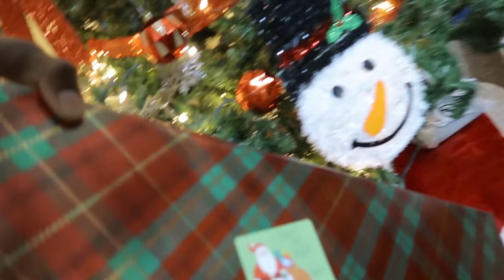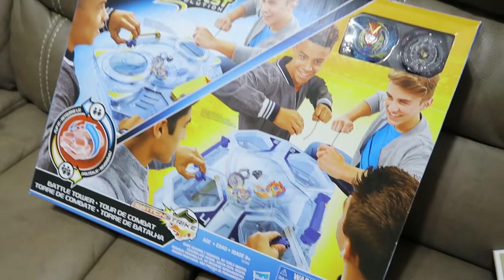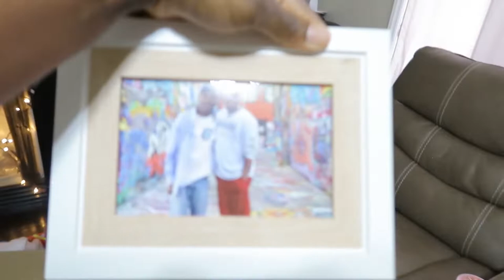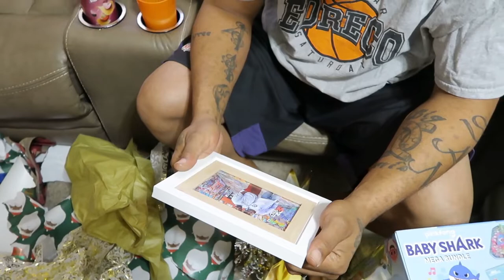WHAT WE GOT FOR CHRISTMAS (2019) | VLOGMAS DAY 25 | BEST CHRISTMAS EVER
Hey Chompers ! Welcome to CHOMP TOWN, Home of the Chomp Queen!!! MERRY CHRISTMAS!